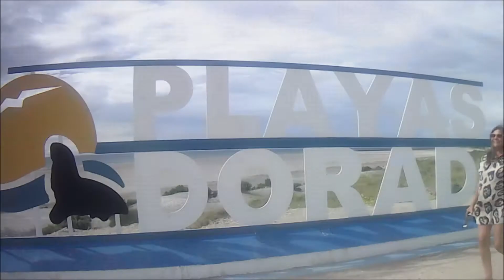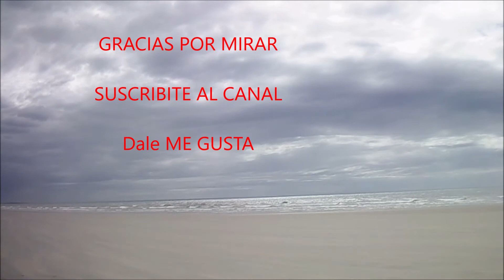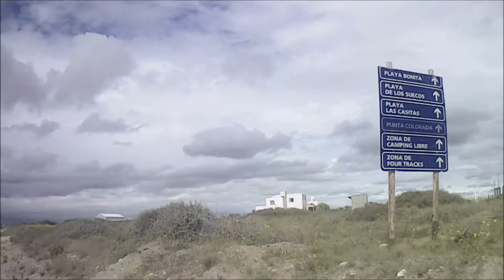PLAYAS DORADAS en día lluvioso y con viento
HAY MUCHA INFORMACIÓN DEL LUGAR